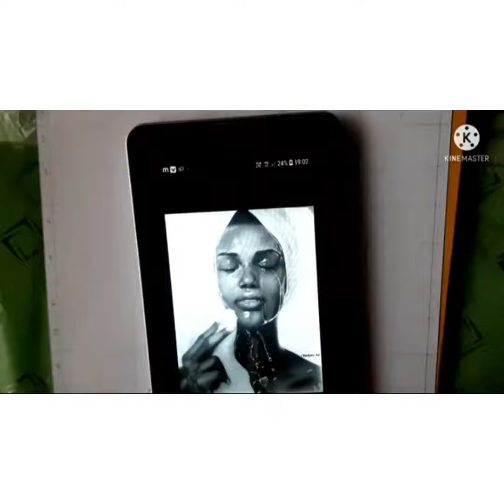WATER drops with women